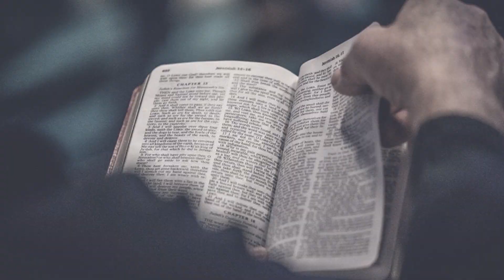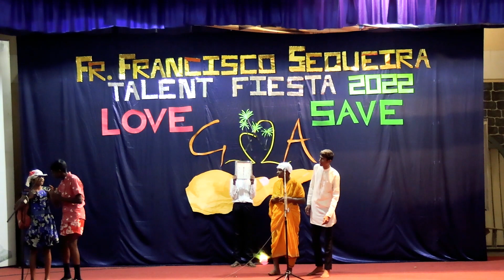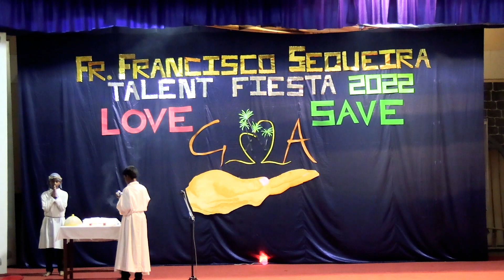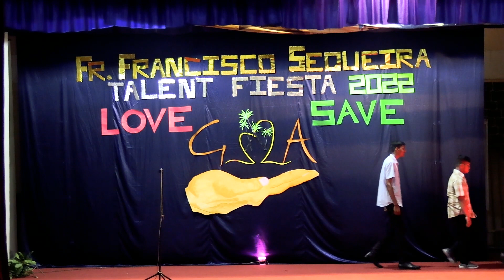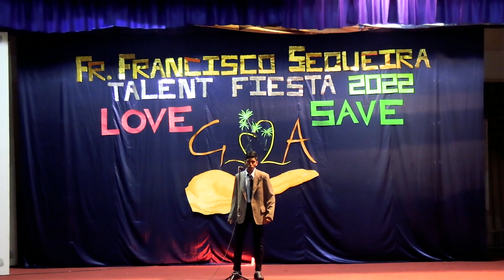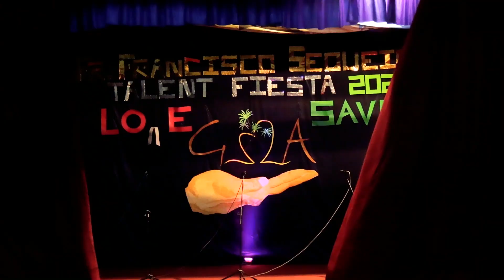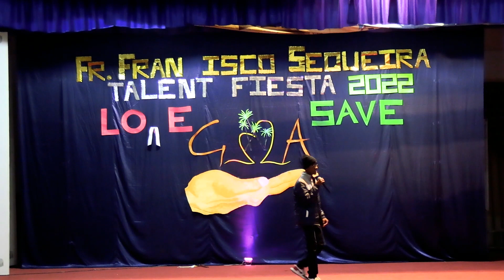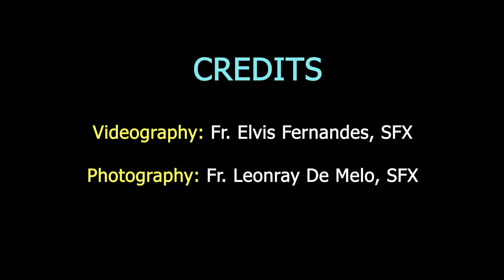FR. FRANCISCO SEQUEIRA TALENT FIESTA 2022